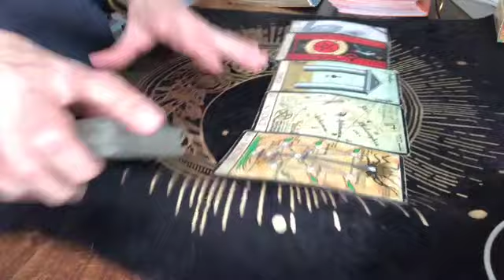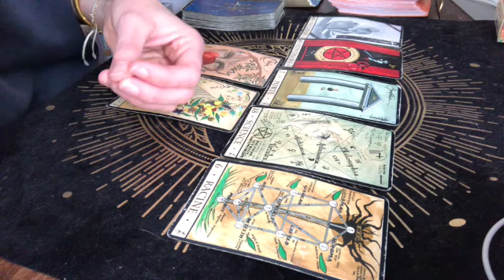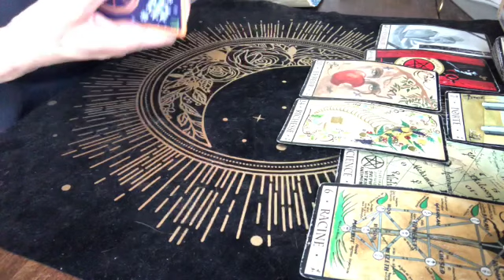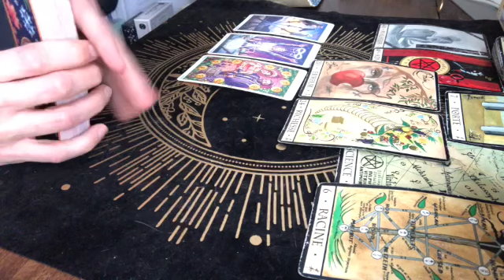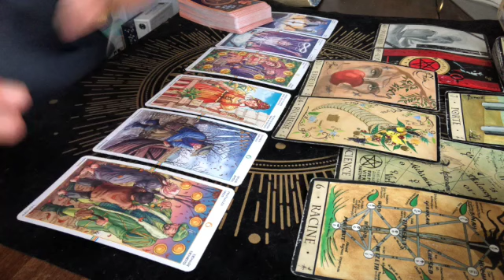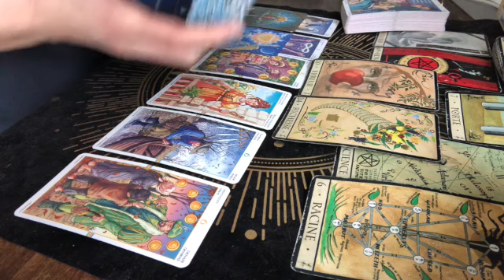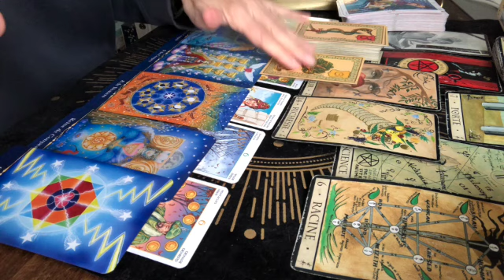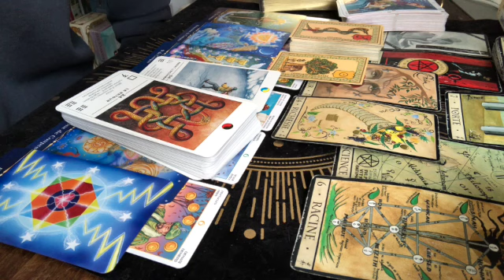Energies Semaine du 6 au 12 Mars 2023.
Bonne lecture :)